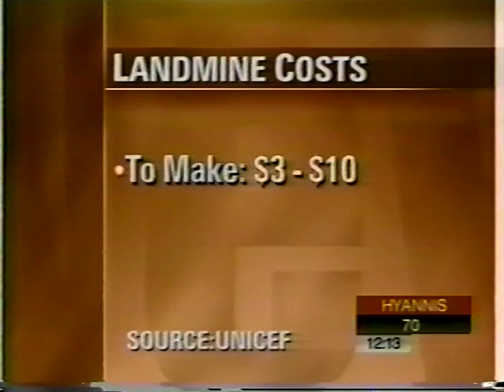Queen Noor 2